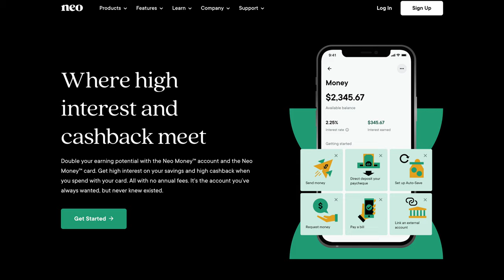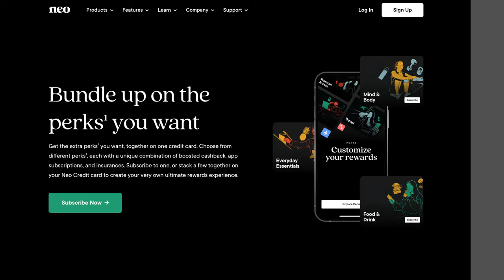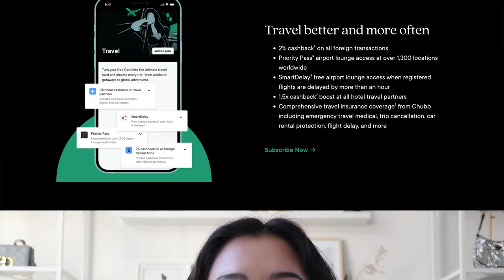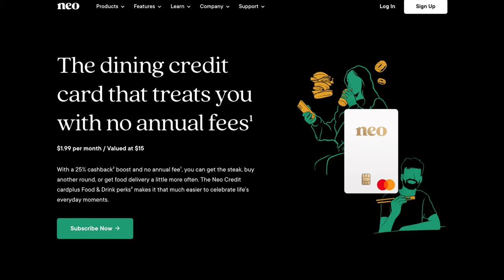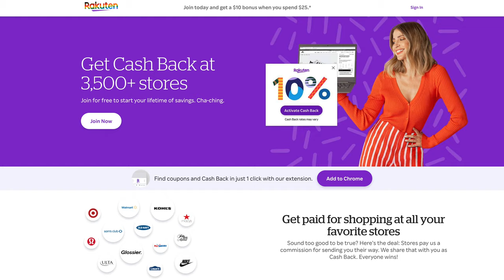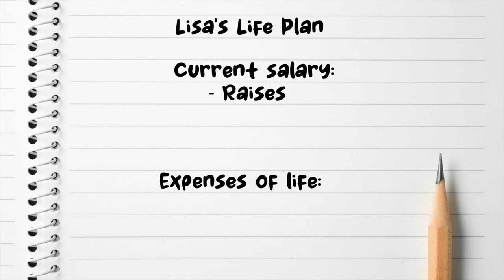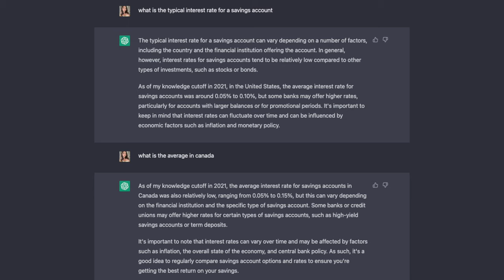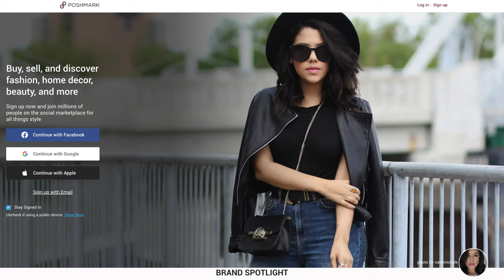HOW I INCREASED MY INCOME w/ Neo Financial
Use my link below and you can get $25 to kickstart your account whether you register for the
credit card or Money Account or both!

Get $25 when you get a Neo Financial Credit Card: CAN Only
PLUS Get $10 when you get a Neo Money Account and deposit a minimum of $50

Code: GETAWEI

FREE $50 GIFT CARD OF YOUR CHOICE WHEN COMPLETED 1ST EXAM